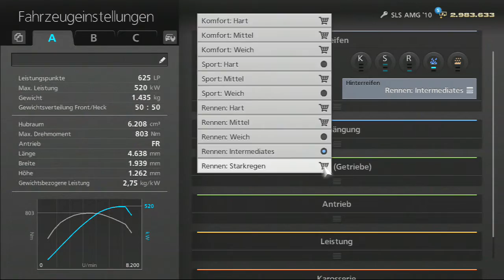GRAN TURISMO 6 [HD] #076 Regenmeister Rennen auf Spa im SLS | Lets Play GT6